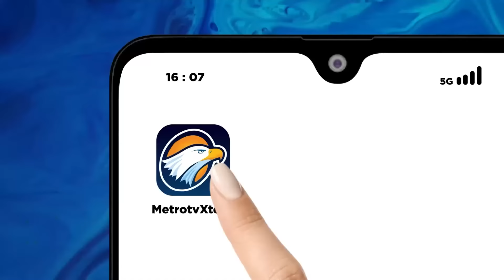Jubir Timnas AMIN Ditahan, Begini Klarifikasi Kejaksaan Agung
MetroTV, Juru bicara Timnas Anies Baswedan - Muhaimin Iskandar yang juga Caleg partai NasDem, Indra  ditangkap Kejaksaan Negeri Jakarta Timur. Padahal Kejaksaan sudah mengeluarkan surat edaran untuk menunda proses hukum yang melibatkan Caleg hingga Pemilu usai.